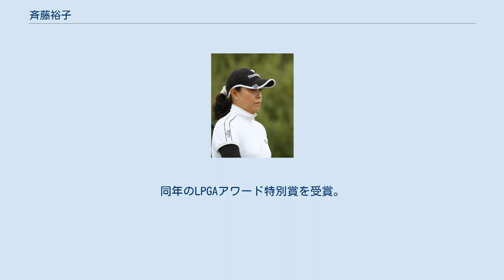斉藤裕子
斉藤 裕子（さいとう ゆうこ、1967年9月13日 - ）は、栃木県那須塩原市出身の日本の女子プロゴルファー。
 14歳からゴルフを始める。
矢板中央高出身。
 1990年プロテスト合格、日本女子プロゴルフ協会入会。
1993年までは賞金ランキング100位以下が続いた。
 1994年は紀文レディースクラシックで7位タイ、カトキチクイーンズゴルフトーナメントで4位タイなどトップ10入りも複数回記録し、賞金ランク49位で初のシード権獲得。
 1995年は再春館レディースで3位タイ、ヤクルトレディースゴルフトーナメントで3位。
賞金ランク39位で2年連続シード権。
 1996年はミズノレディース、五洋建設レディースで共に2位タイ。
賞金ランク30位で3年連続シード権。
 1997年から2003年まではシード権を獲得できず。
 2004年、中京テレビ・ブリヂストンレディスオープンでは初日2オーバー44位タイと出遅れたが、2日目は2番ホールでホールインワンを達成するなど自己ベストスコア65で2位タイまで急浮上。
最終日も67、通算10アンダーで2位に3打差をつけ15年目でツアー初優勝となった。
スタンレーレディスゴルフトーナメントでも3位タイになるなど賞金ランク21位で8年ぶりのシード権獲得。
 2005年、ヨネックスレディスゴルフトーナメントでは首位と1打差まで詰め寄るも2位タイ。
賞金ランク30位で2年連続のシード権。
 2006年は何度も１桁順位を記録するも優勝なし。
賞金ランク25位で3年連続のシード権。
 2007年はアクサレディスゴルフトーナメントで首位と2打差の3位タイ。
賞金ランク43位で4年連続のシード権。
 2008年はスタジオアリス女子オープンで首位と3打差の3位タイ。
賞金ランク34位で5年連続のシード権。
 2009年はシード権保持者では最年長の41歳で迎えた。
クリスタルガイザーレディスゴルフトーナメントでは首位タイで最終日を迎えたが75と失速し3位タイ。
しかし2週後のヴァーナルレディースでは最終日を単独首位でスタートし、一時は横峯さくらに並ばれ斉藤もダブルボギーを叩くなど苦しんだが通算5アンダー、2位に3打差で5年ぶりの優勝を飾った。
40代での優勝も約4年ぶりだった。
同年の全英女子オープンに出場したが予選落ちした。
同年の賞金ランクは自己最高の16位で6年連続シード権。
 以降は2010年同56位、2011年同93位、2012年同82位、2013年同61位、2014年同78位と2桁順位が続くもシード権獲得には至らなかった。
 2017年、レジェンズツアー (グリーンアカデミーカップ) で初優勝。
 2018年に創設された全米シニア女子オープン (シカゴゴルフクラブ)では予選会を突破して本選に出場し、通算2オーバーで日本勢最高の5位と健闘。
同年のLPGAアワード特別賞を受賞。